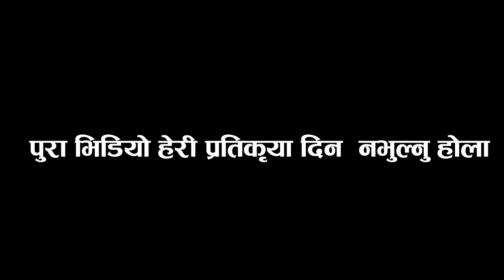आर्मी छोरो गायब हुदा फिर्ता ल्याईदिन्छु भन्दै ४५ हजार ठगि गर्नेलाई सबक सिकाउदै पैसा फिर्ता गराए ।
Camera/Edit : Bishal Jogi